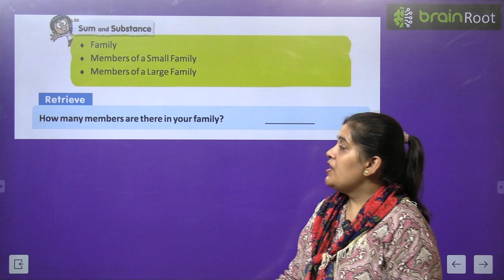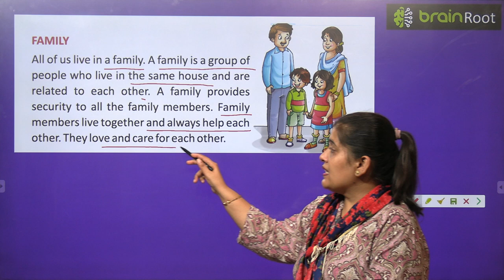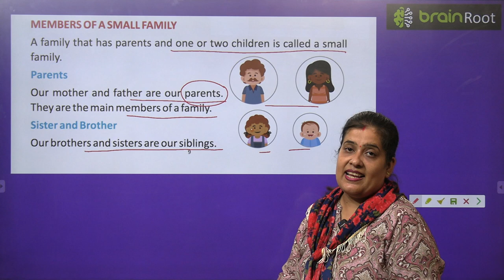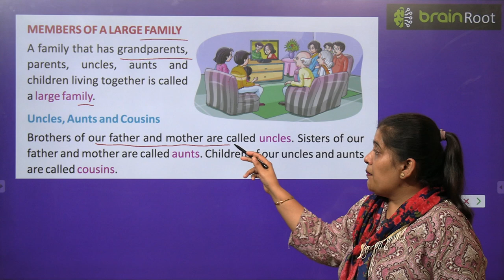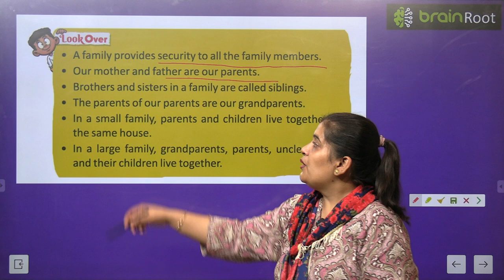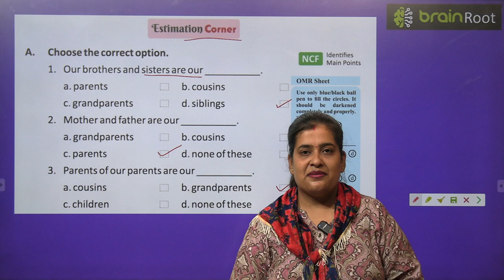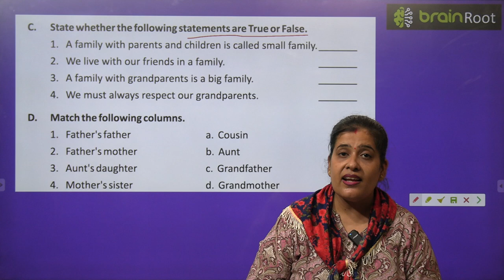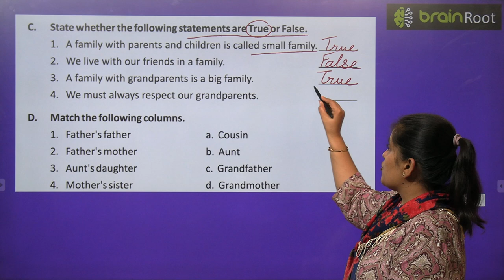BRAIN ROOT SST CLASS 1 CHAPTER 2 MY FAMILY